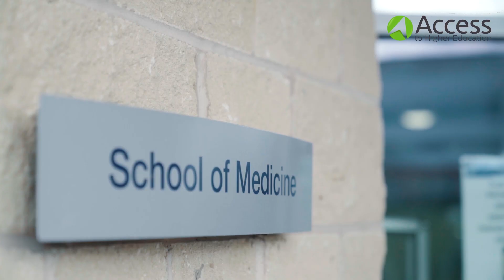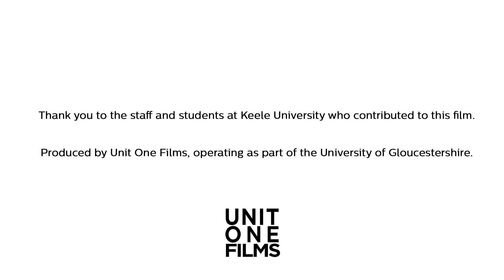Access to HE Diploma: Preparing adult students for a medical degree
Dr Gordon Dent, Director of Admissions at the School of Medicine, Keele University, discusses the new Access to HE Subject Descriptor for Medicine, and the benefits that Access students can bring to medical schools.

Find out more about the Access to HE Diploma and read the Subject Descriptor for Medicine on our